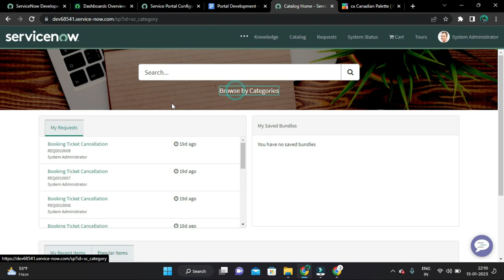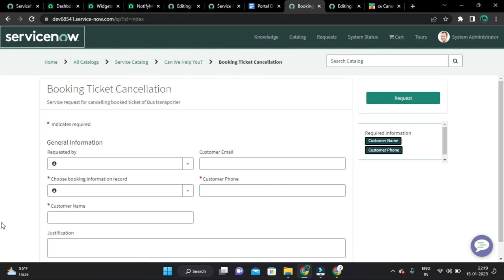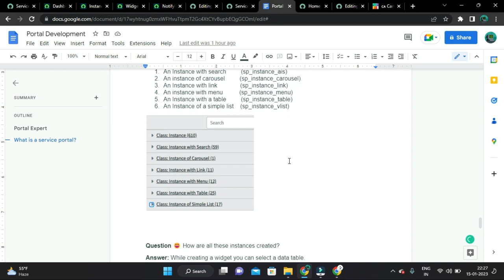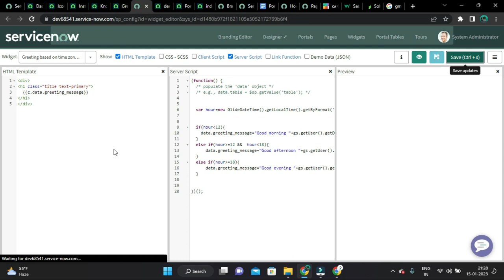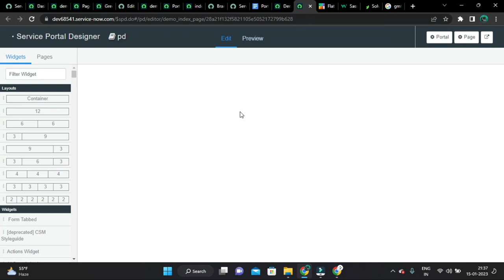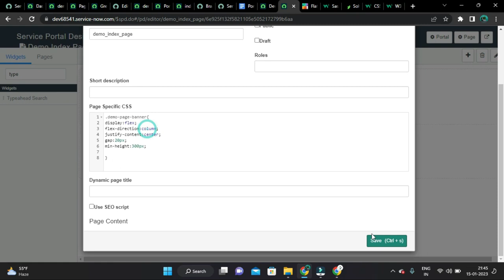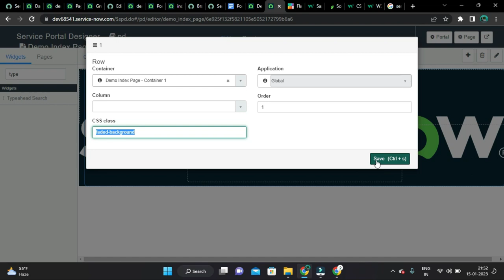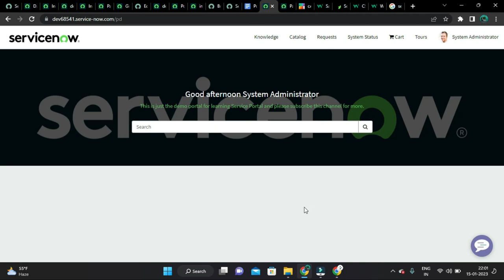Detail information about Widget & Widget Instance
Widget technical definition
Widgets are AngularJS directives. Whenever the page is loaded, a directive is created for each widget. They consist of HTML markup, CSS, a JavaScript controller, and client-side and server-side code. To execute JavaScript code It uses the Rhino engine under the ServiceNow platform.
For example  - SC Catalog Item widget, Cool clock widget , and Typehead Search widget etc.

Widget components
Server Script (It will execute first to retrieve data).
HTML Template (Here we can bind controller variables to display or to perform some specific functionality).
CSS (Here you can write your CSS or sass code to define the look and feel of contents).
Client Script (It takes the server data object and maps with the client object to make use of associated variables of that server data object into HTML. It processes data before rendering it to HTML and using this client script we can pass input to the server and perform specific operations ).
Option Schema (If you want to display static content and you want to make a widget configurable means without touching a single line of code you can replace that through option inputs).

Widget Instance
Whenever you add a widget to the page, the instance will be created for that widget. when the widget runs on the page it uses widget contents and instance properties to display.
By default Instance record has these common fields Title, Short description, Bootstrap color, Bootstrap size, HREF/URL, and Additional options (If you are adding options).

There are  different tables for widget instances that define types of instances:-
An Instance with search         (sp_instance_ais)
An instance of carousel         (sp_instance_carousel)
An Instance with link              (sp_instance_link)
An instance with menu          (sp_instance_menu)
An Instance with a table         (sp_instance_table)
An Instance of a simple list    (sp_instance_vlist)